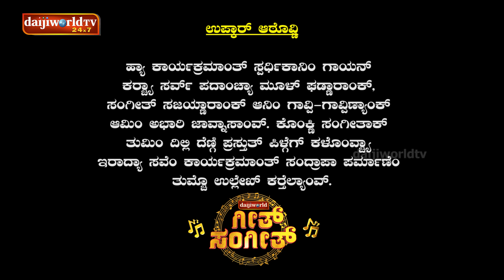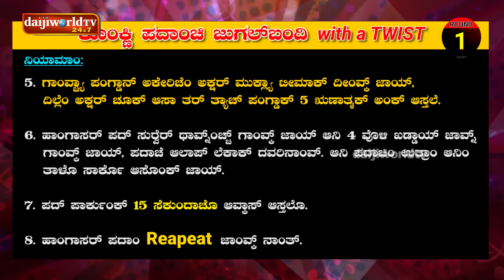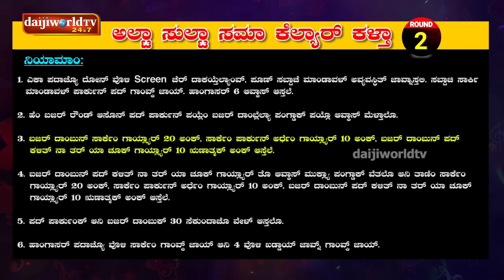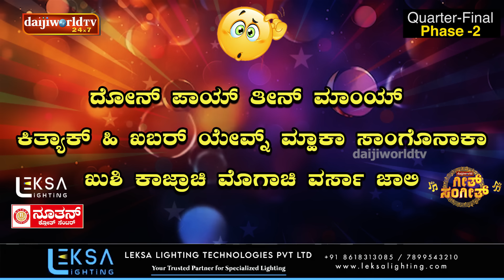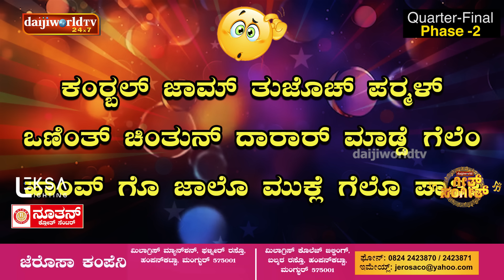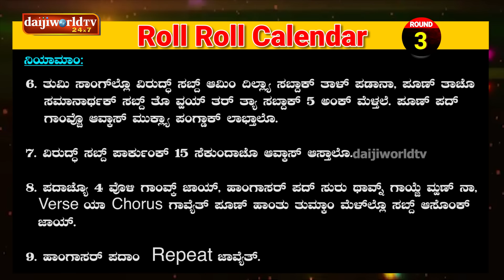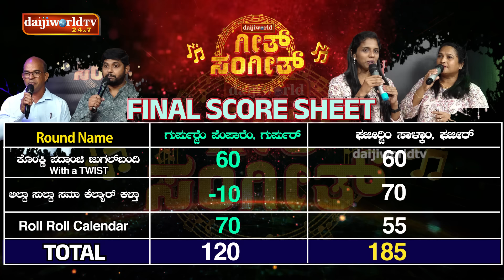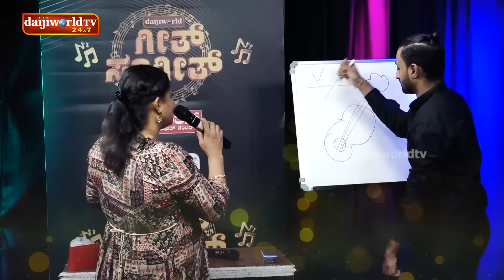Geeth Sangeeth│Konkani Reality Show│Gurpur Vs Fajir│Episode -23│Daijiworld Television